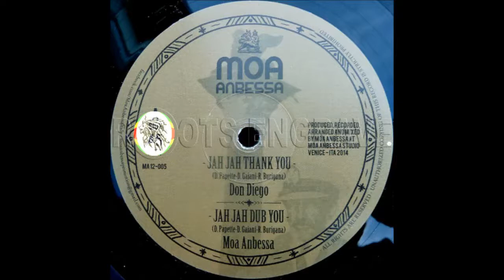Moa Anbessa – Jah Jah Dub You – A2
Label: Moa Anbessa Italy – MA12-005
Format: Vinyl, 12", 45 RPM, 180g
Country: Italy
Released: 06 May 2015
Genre: Reggae
Style: Dub

TRACKLIST
A1 – Don Diego – Jah Jah Thank You
(D. papette, D. Gaiani, R. Burigana)
A2 – Moa Anbessa – Jah Jah Dub You
B1 – Well Jahdgment – Step It Up
(E. Imolese, R. Burigana, M. Pizzolotto)
B2 – Moa Anbessa – Dub It Up

Produced At – Moa Anbessa Studio
Recorded At – Moa Anbessa Studio
Mixed At – Moa Anbessa Studio

Producer, Recorded by, Arranged by, Mixed by – Moa Anbessa Studio (VENICE - ITA2014)